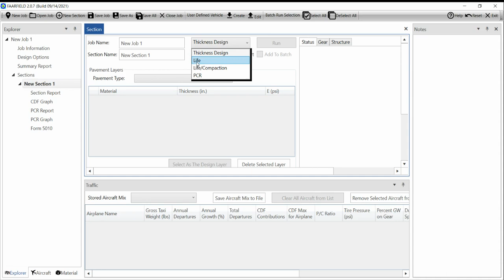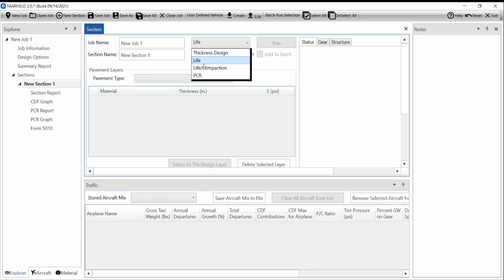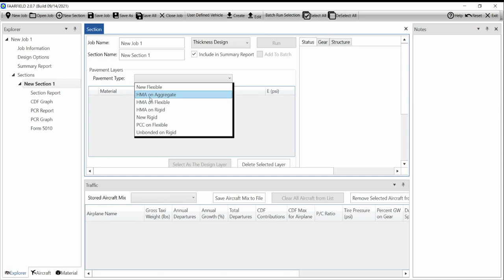Utilizando el FAArfield 2.0 | 120/123 | UPV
Título: Utilizando el FAArfield 2.0

Descripción automática: En este video, se describe cómo utilizar el software para diseñar una sección de pavimento flexible. La actualización presenta una interfaz renovada que permite trabajar en múltiples proyectos simultáneamente y manejar varias secciones dentro de un mismo proyecto, a diferencia de la versión previa que requería cargar cada trabajo por separado.

El software incluye características mejoradas como la facilidad para compartir configuraciones de aviones, un nuevo modelo 3D de elementos finitos para calcular el grosor de las capas del pavimento, y un sistema para definir vehículos personalizados. Además, brinda un modo de cálculo para el Pavement Classification Number ajustado al mix de aviones de un aeropuerto y cuenta con una base de datos actualizada de aeronaves.

En el video, se centra en el modo "Thickness Design", que se usa para diseñar un nuevo pavimento flexible. También se mencionan otros modos como "Life", para calcular la vida útil de un pavimento existente en función del tráfico aéreo, y "Life/Compaction", para estimar la compactación necesaria de la base del pavimento. El proceso de optimización y la visualización de la configuración de las ruedas de los aviones y la estructura de capas se realizan a través de la interfaz central y el explorador de trabajo en el software. El ejemplo concreto muestra el diseño de un nuevo pavimento flexible sobre agregado.